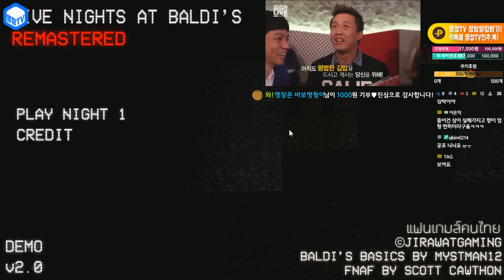명장의 발디의 수학교실 리마스터:프레디공포버전[데모엔딩리뷰:카메라마다 발디선생님이?!,순발력있게 문을 닫아라!]공략/초고수/초스피드런